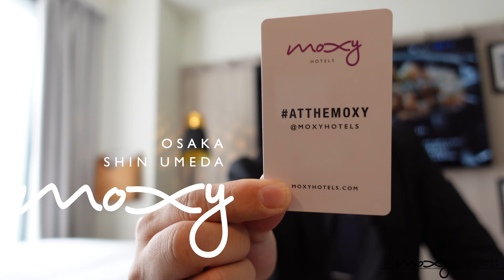モクシー大阪新梅田 さんに泊まってきました！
モクシー大阪新梅田
大阪府大阪市福島区福島7-22-1

入り口からお部屋まで：0:54
お部屋紹介：4:39
もんちゃんおしゃべり：9:25

「ホテル大好き with もんちゃん」で検索してください！

Instagramのメッセージでも受け付けております。